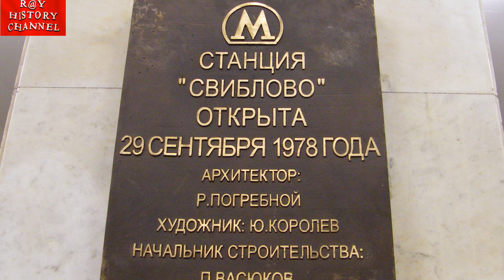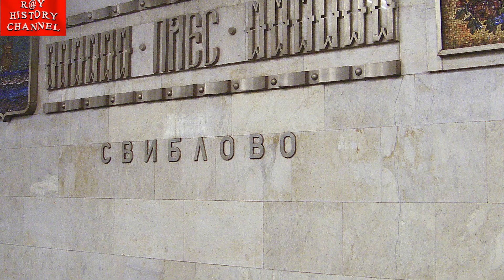Станции Московского метрополитена | Свиблово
Осторожно! Двери закрываются. Следующая станция "Свиблово"